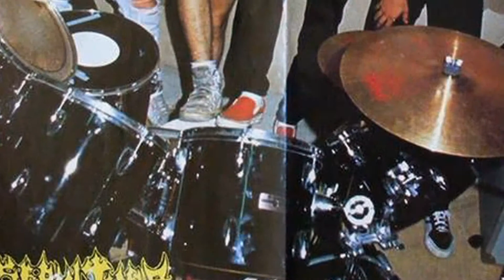Violator - UxFxTx (United for Thrash)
Thrash till Death